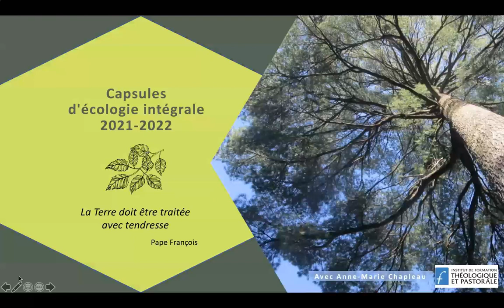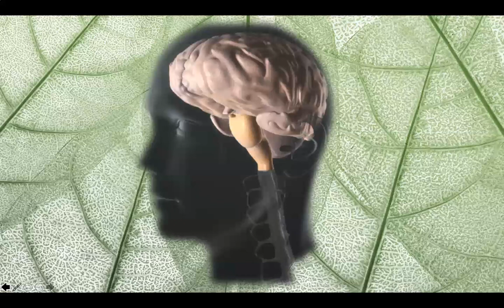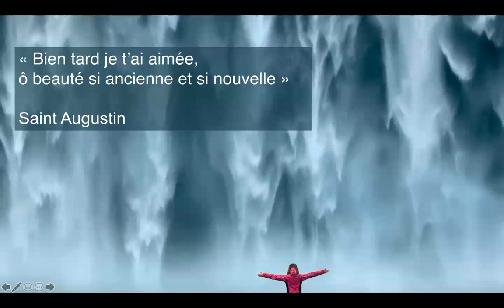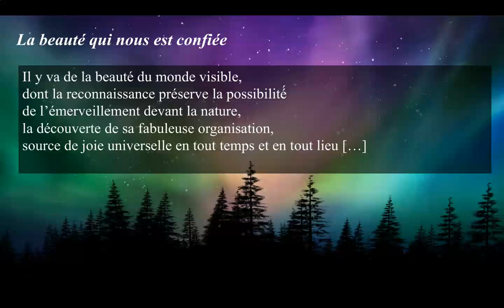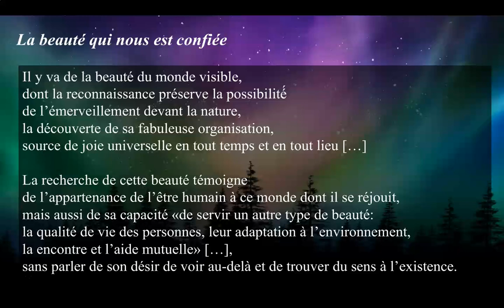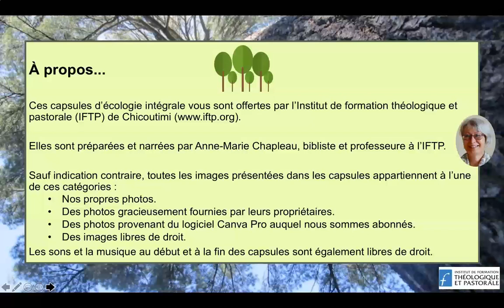Capsule 18 : Beauté et émerveillement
Une capsule d'écologie intégrale préparée et présentée par Anne-Marie Chapleau.